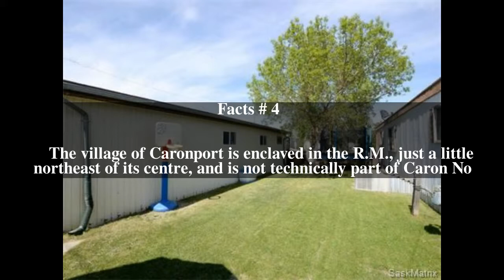Rural Municipality of Caron No. 162 Top # 6 Facts